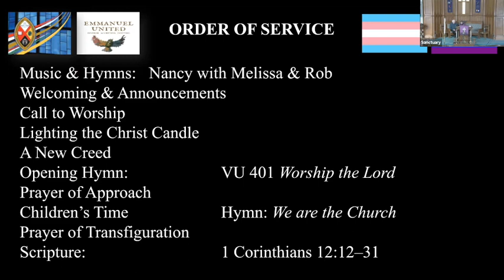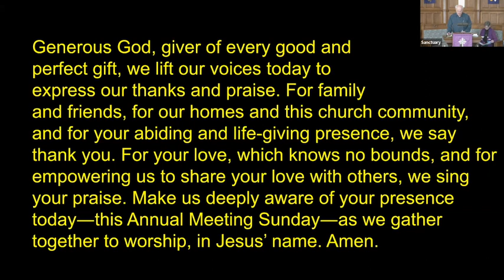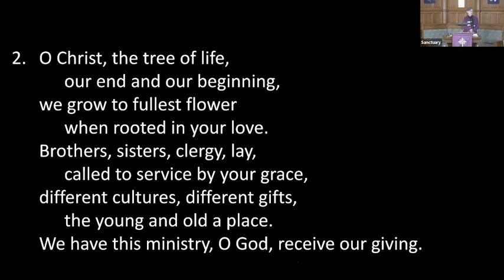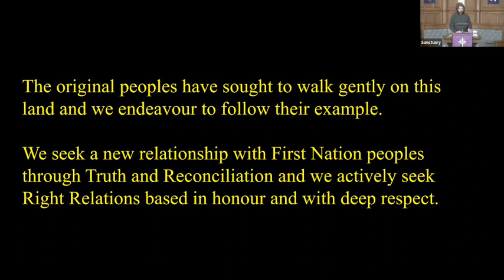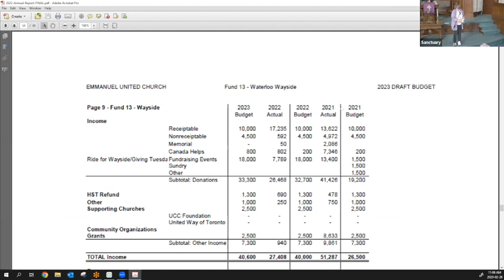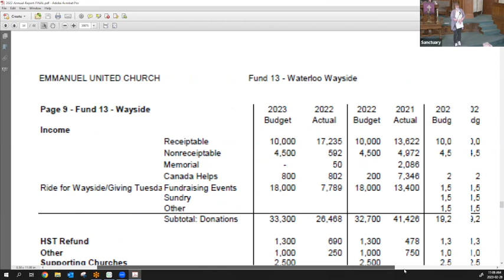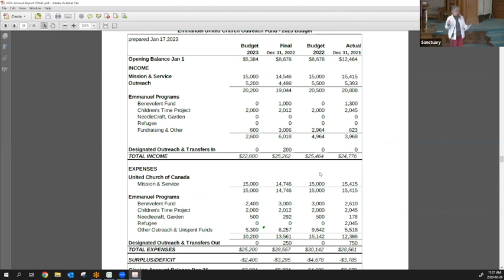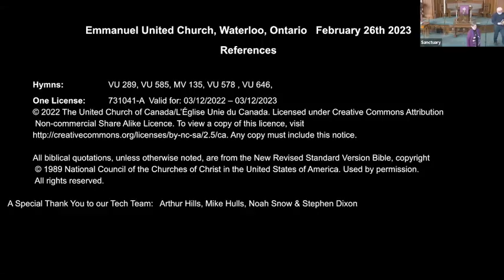Annual Meeting February 26 2023